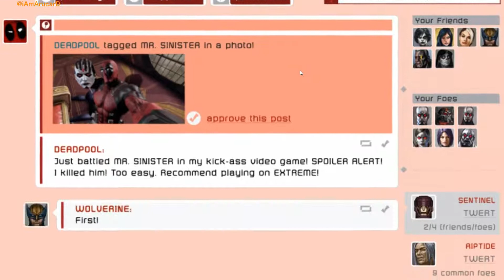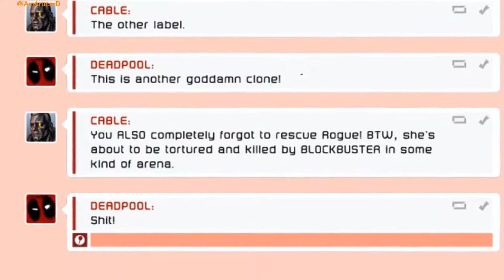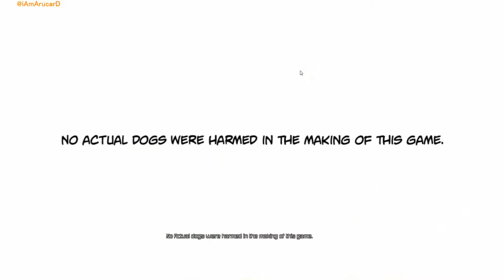ArucarD plays Deadpool! [Part 3]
Part 3 of the madness that is this game. Got to love Death and her sexy sugar skull face. -- The usual suspects : @iAmArucarD / Twitch.TV/iAmArucarD/new :]